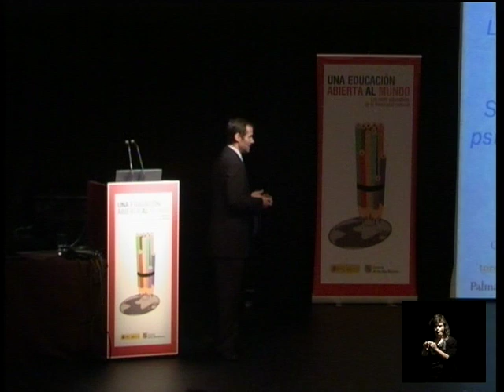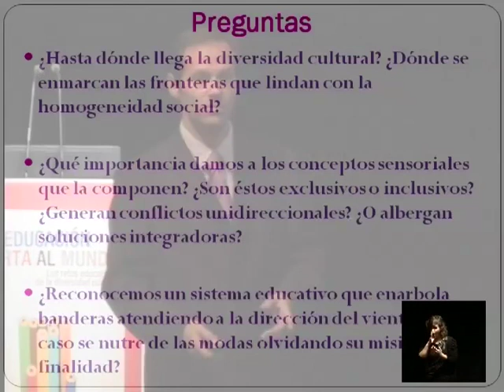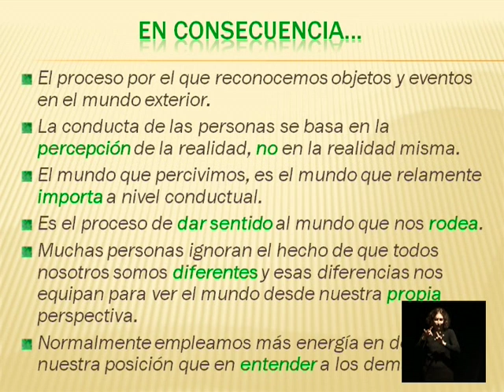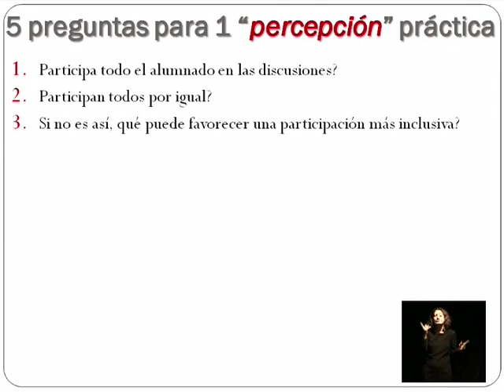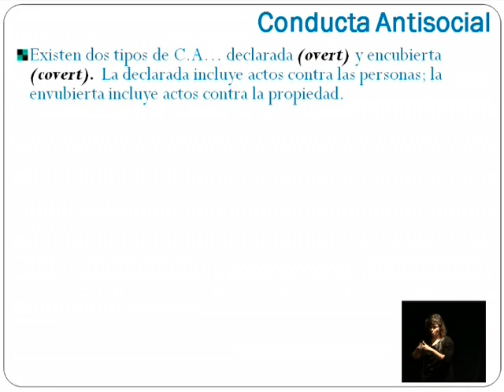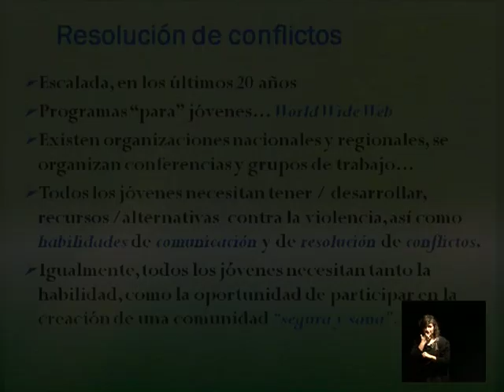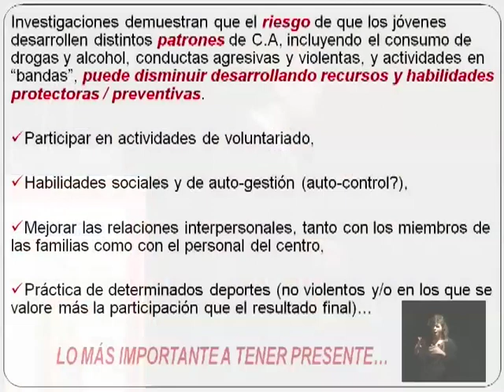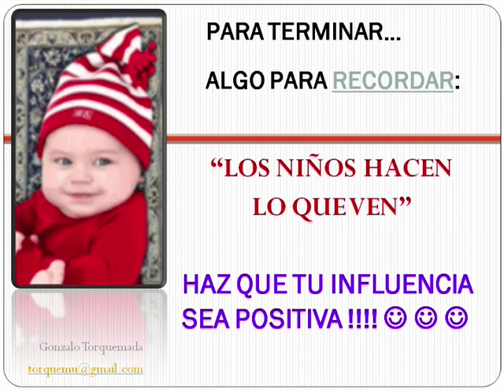La diversidad cultural y sus límites: Gonzalo Torquemada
Congreso: Una Educación Abierta al Mundo celebrado en Palma de Mallorca del 22 al 24 de noviembre de 2012.